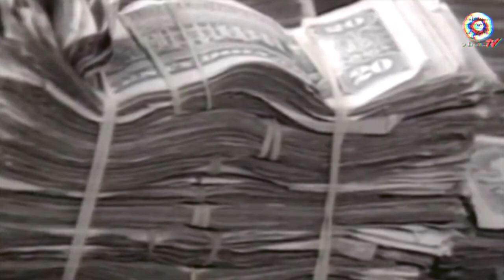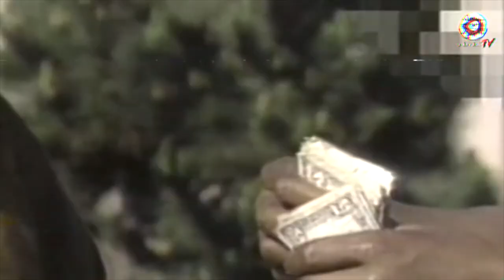Starfoxlaflare - In the pot [ Prod By. AvddxcT ]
( NOMANSLAND TV EXCLUSIVE )